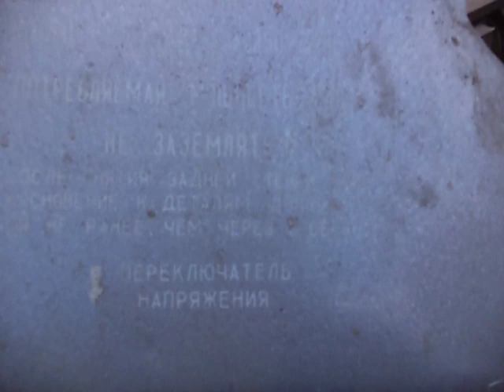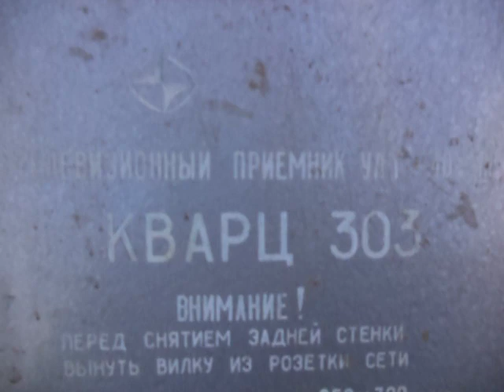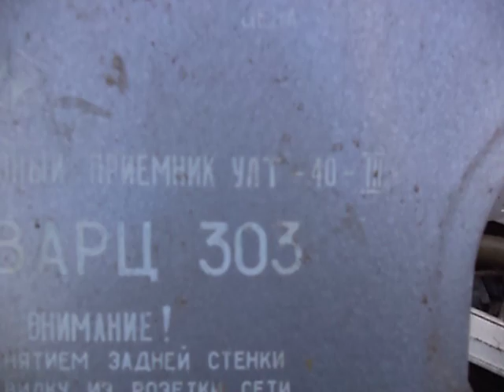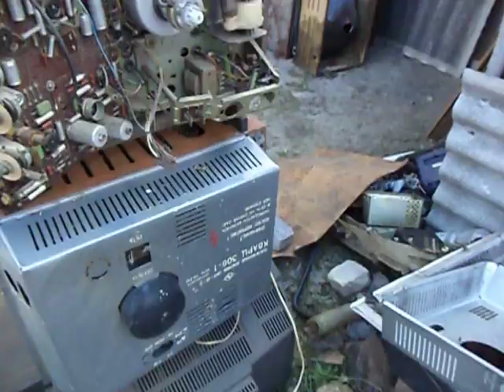Телевизор Ламповый Кварц-303. Разбор телевизора СССР. Часть№1.Tv quartz-303. USSR.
Разбираю очередной ламповый телевизор времен СССР КВАРЦ-303 . Смотрим что в нем есть и можно ли заработать на этом .
Taking regular tube tv Soviet-era quartz-303. Look at what it is and whether you can capitalize on this.